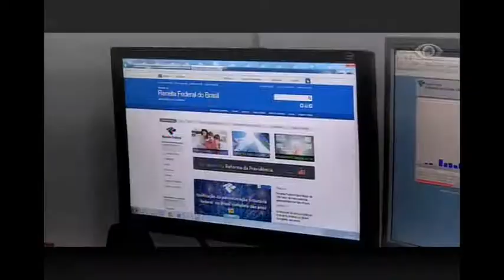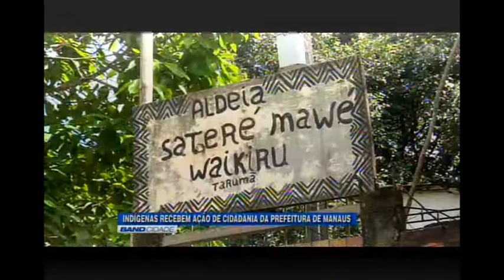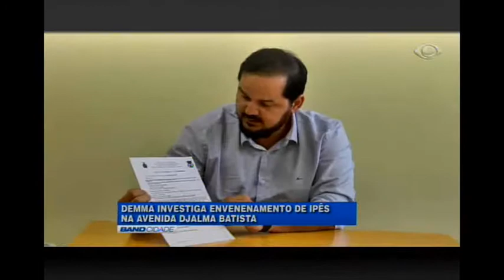BAND CIDADE 3/5/2017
• Universitário é morto a poucos metros de casa durante tentativa de assalto em Manaus. O crime foi registrado por uma câmera de segurança.

• Polícia apreende cerca de 400 kg de drogas em Manaus e já fala em nova rota do tráfico na área de fronteira.

• Ações de cidadania e assistência à saúde movimentam comunidade indígena na zona oeste de Manaus.

• Justiça Federal continua a ouvir testemunhas da Operação Maus Caminhos que apura desvio em recursos da saúde.